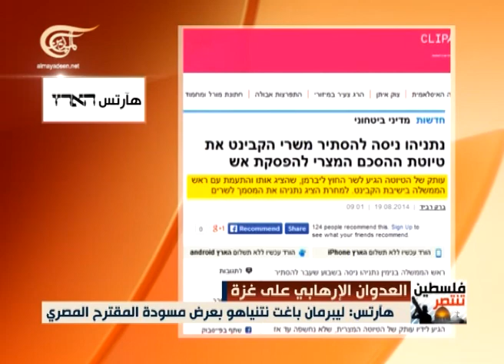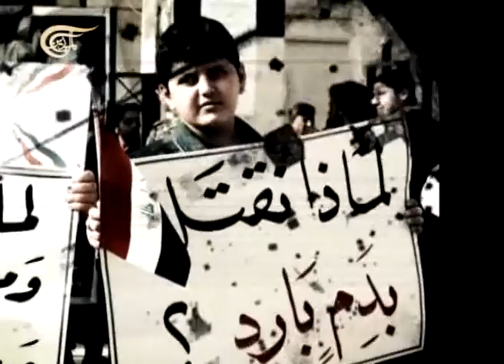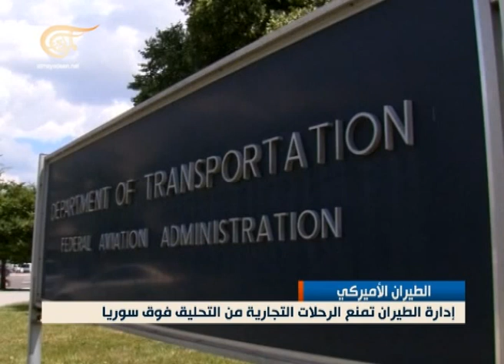نشرة الأخبار الظهيرة - 2014-08-19